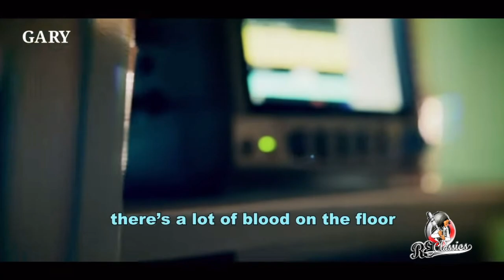GARY - RE Classics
GARY

Peacock’s new documentary, GARYexplores the fascinating life and mysterious death of beloved child actor, Gary Coleman. Through exclusive interviews with fellow actor, Todd Bridges, former managers, his estranged parents and Coleman’s ex-wife, the film details his rise to international fame as the child star of Diff’rent Strokes and the dark sides of his personal life off camera.

•    The 90-minute documentary, GARY sheds a new light on the star’s life and explores the controversy surrounding his tragic death at the age of 42. Viewers will get insight into Coleman’s lifelong illness and depression, his financial troubles, tumultuous marriage, and his heartbreaking demise.

DOCUMENTARY DESCRIPTION
GARY follows the extraordinary story of Gary Coleman’s rise to international fame as the child star of Diff’rent Strokes; his struggles with fame; and the controversy surrounding his tragic death at the age of 42. For the first time, viewers will get insight into Coleman’s private world through exclusive interviews with his fellow actors, industry insiders and his estranged ex-wife and parents.

Premiere Date: August 29, 2024
Director: Robin Dashwood
Executive Producers: Louise Norman, Tom Sheahan, Steve Boettcher, Mike Trinklein
Produced by: RAW
Format: Documentary, 1 x 90 mins